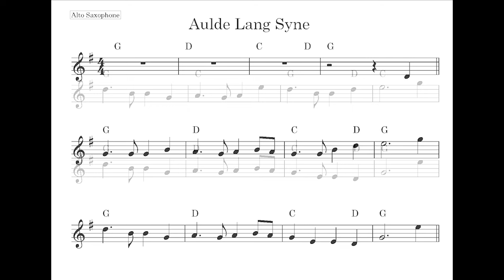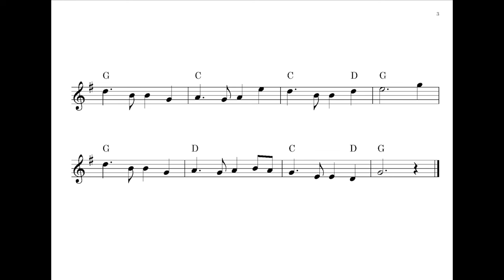New Year’s Eve ALTO SAX BACKING TRACK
Just in time for New Years Eve, here is a backing track to bring in the new year.
I hope everyone has had a good year and has a great year ahead.
Best wishes from me :-)